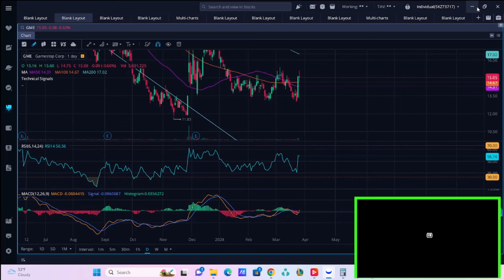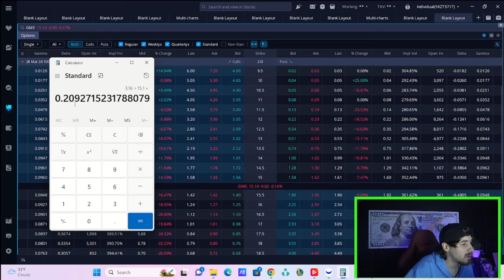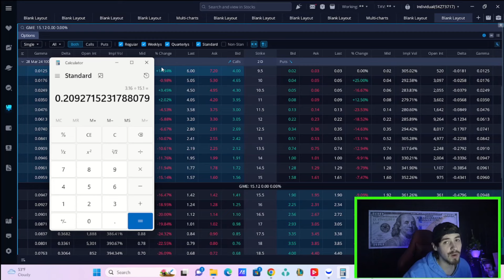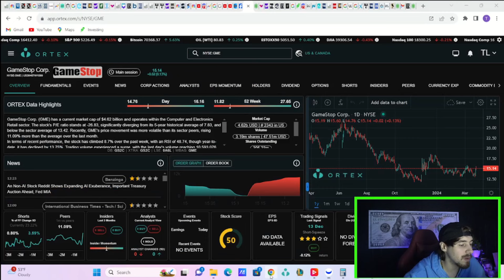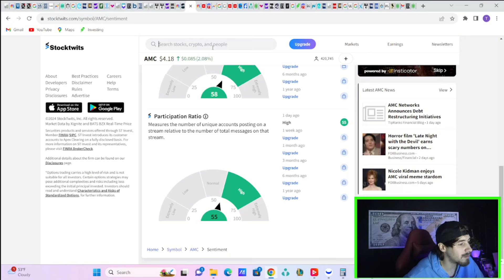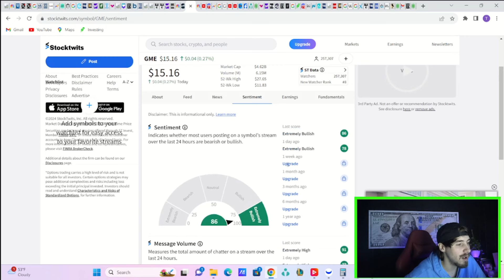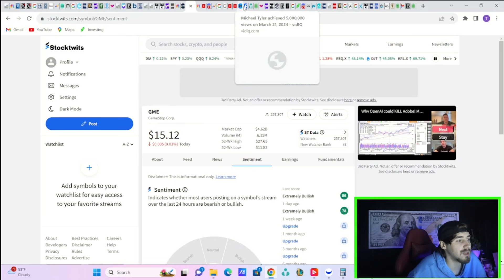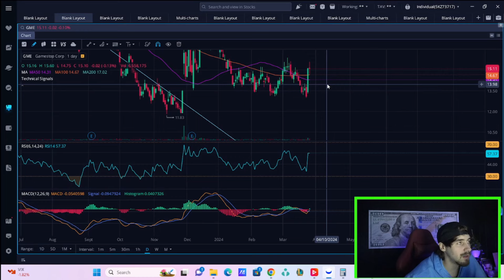GME STOCK: Watch Before 4pm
We are going to be going over everything you need to know about GME Stock and what could happen to the stock following earnings today in after hours. We will also go over possible effects on other stocks like AMC Stock.